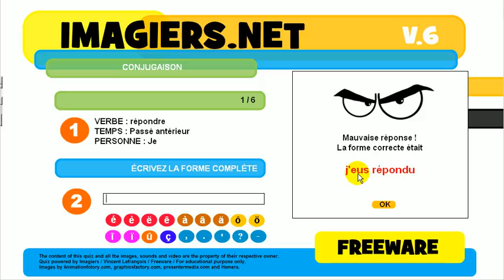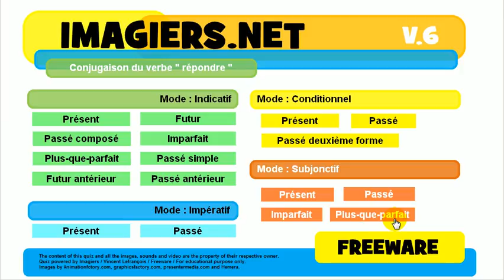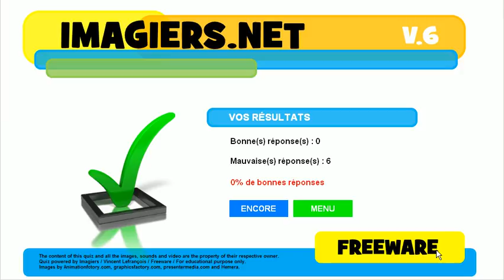Nauka francuskiego # Koniugacja # Czasownik = répondre